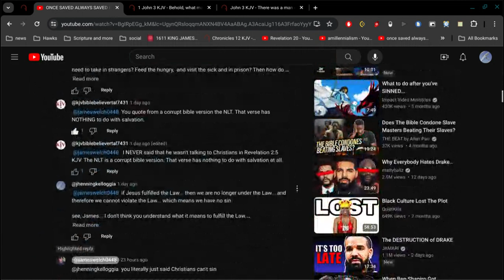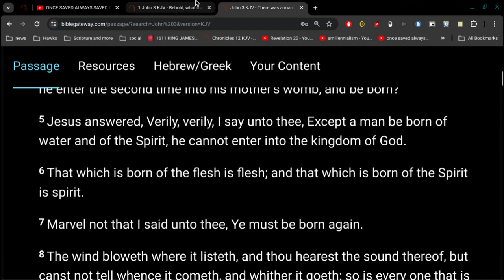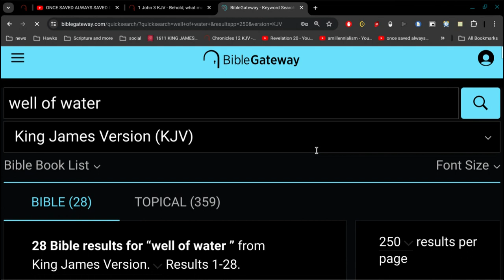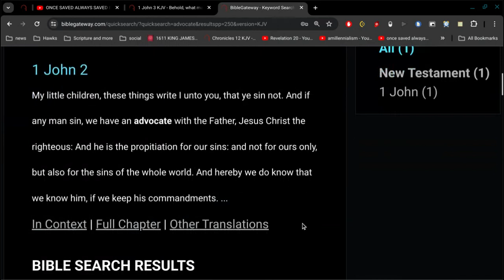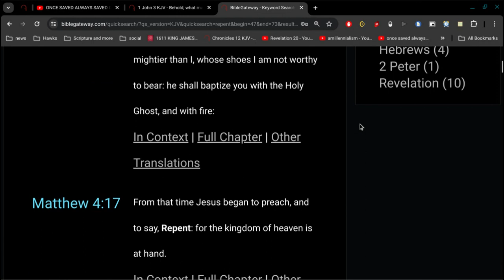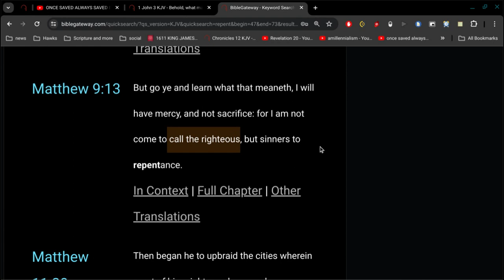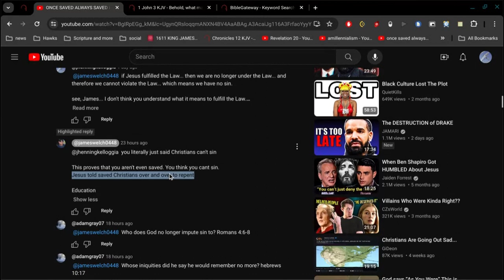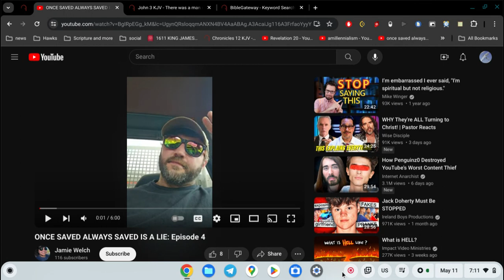Christians sin, therefore they can't be saved .. ?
If we say that we have not sinned, we make him a liar, and his word is not in us.

~1 John 1:10